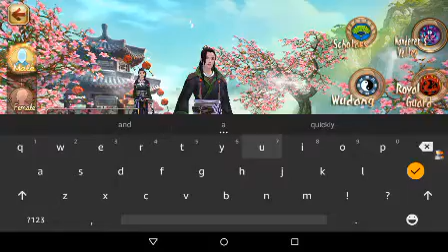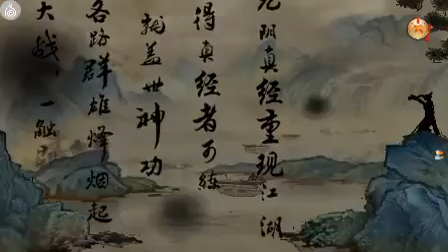Wushu of age totally said that right